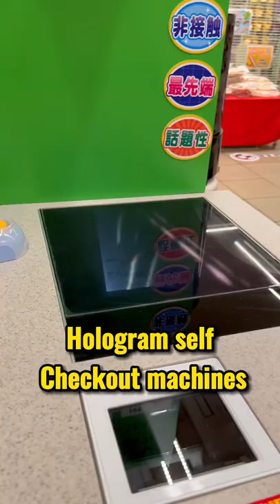Japan has BLUE Traffic lights⁉️